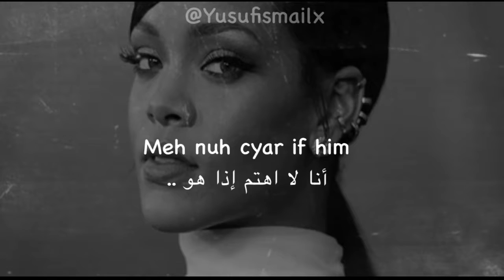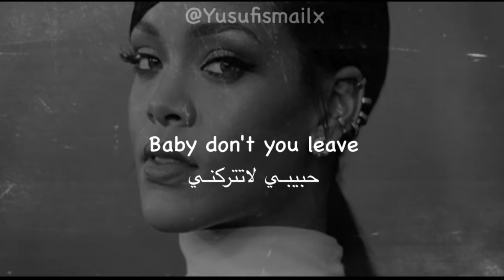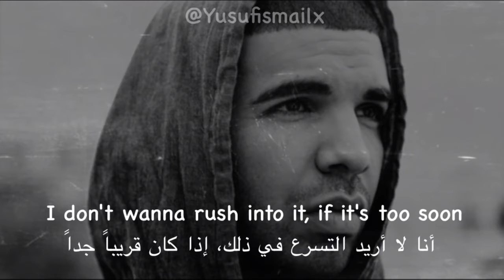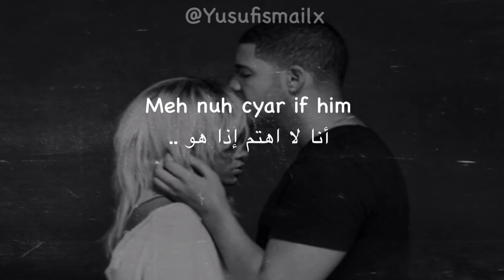Rihanna - Work ft. Drake (lyrics) مترجمة